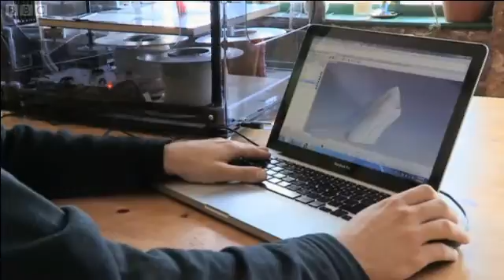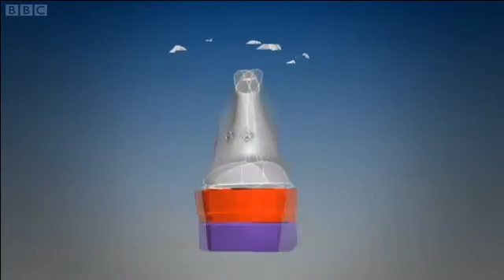Bryan Oknyansky on BBC2 Beneath The Labcoat Episode 2 - 3D Printing Fashion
EXCERPT: Science presenter Rani Price meets Bryan Oknyansky, a designer who is pioneering the use of 3D printing in the fashion industry. He describes how he starts from a 3D scan of a model's foot, before using computer aided design (CAD) to help design a shoe and test its strength. He then produces the shoe using a 3D printer, which layers molten plastic to build up the 3D object precisely. Bryan also explains how his background and qualifications as an architect enable him to apply maths and physics to solving exciting problems in the world of fashion.